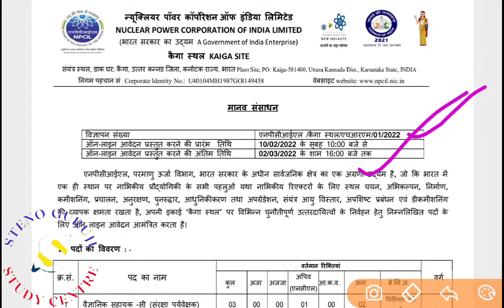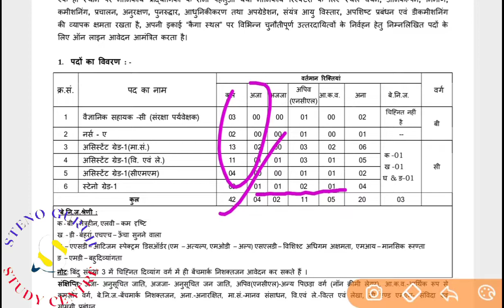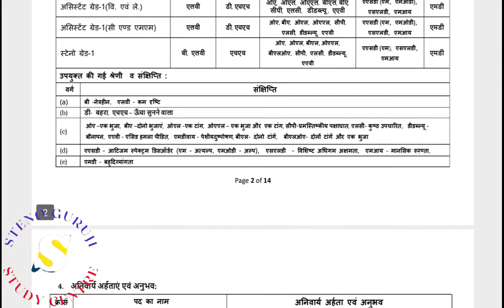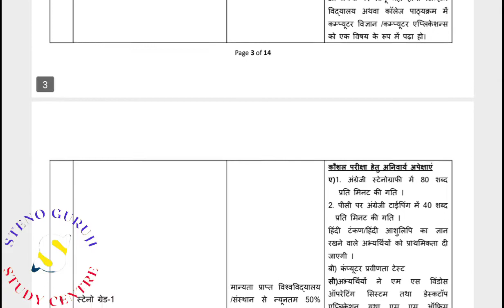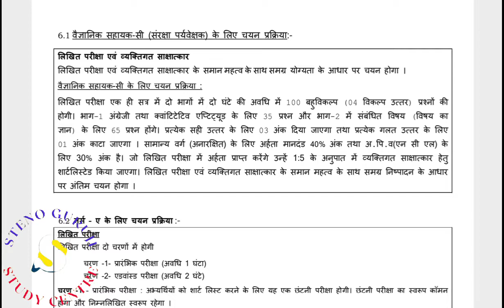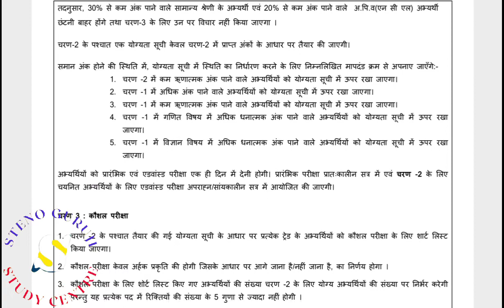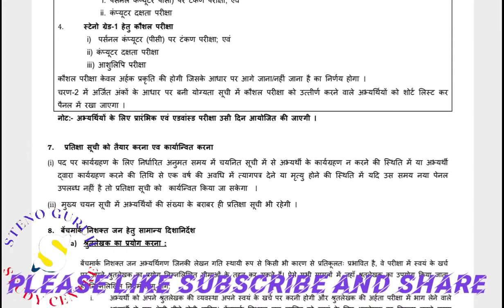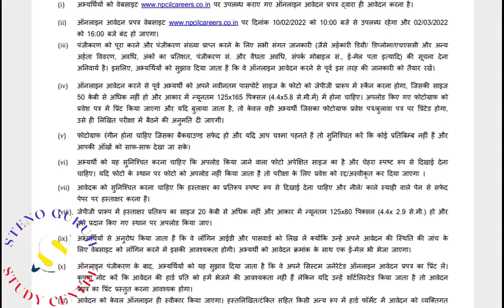स्टेनोग्राफर भर्ती 2022|NPCIL स्टेनोग्राफर, असिस्टेंट भर्ती 2022|विस्तृत विज्ञापन जारी|M/F Apply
Nuclear Power Corporation of India Limited(NPCIL) Recruitment 2022
न्यूक्लियर पावर कार्पोरेशन ऑफ इंडिया लिमिटेड, स्टेनोग्राफर असिस्टेंट भर्ती 2022 विस्तृत विज्ञापन
(Official Notice)